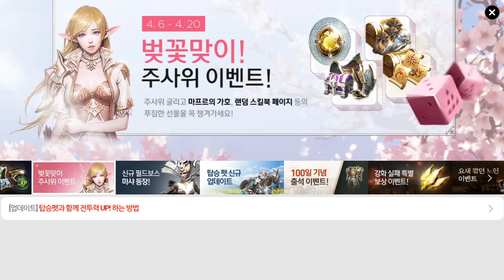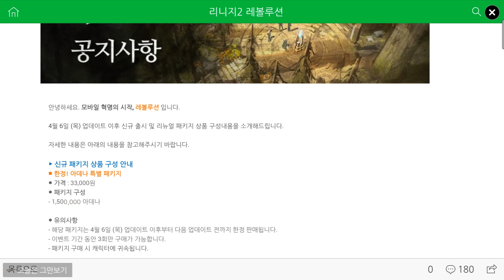리니지2 레볼루션 무과금 3개월 해보고...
잘 만들었습니다... 일단 공성전까지는 해보려합니다~~
천천히 애정을 가지고 하시면 무과금으로도
충분히 가능하네요...
BEESHASS THE LEGEND OF ZELDA VIDEO